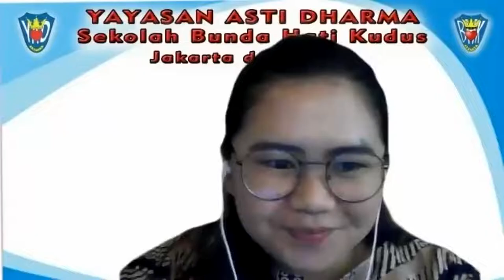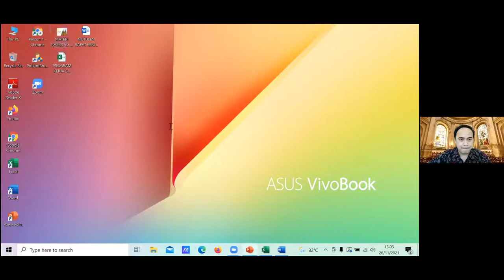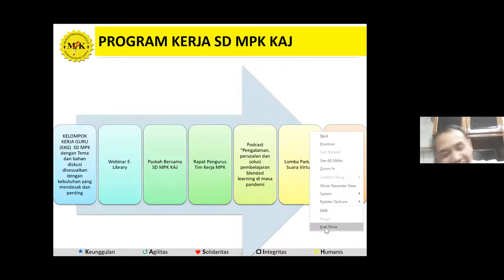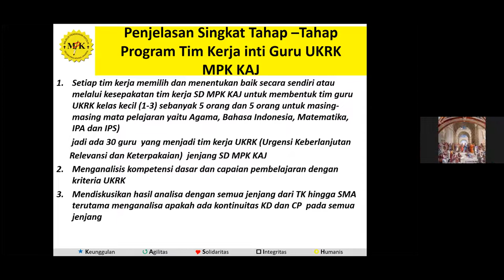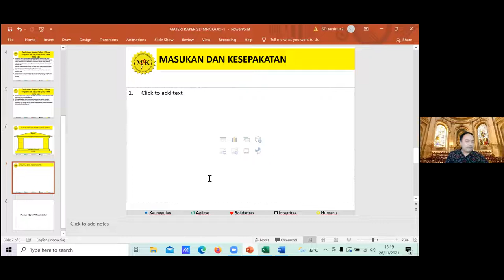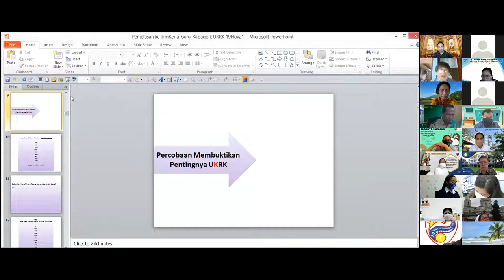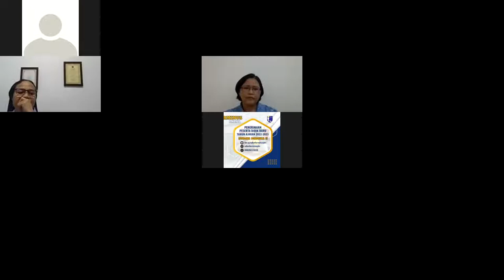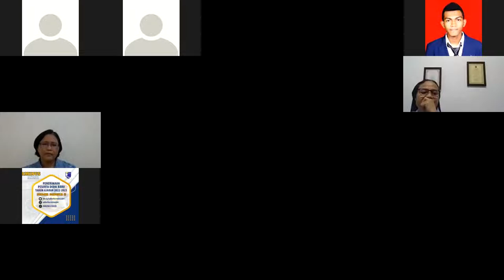Rapat Sosialisasi Program Kerja dan UKRK SD MPK KAJ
Kunjungi juga Facebook (SD), IG SD, dan Website (Sekolah Tarsisius Vireta)